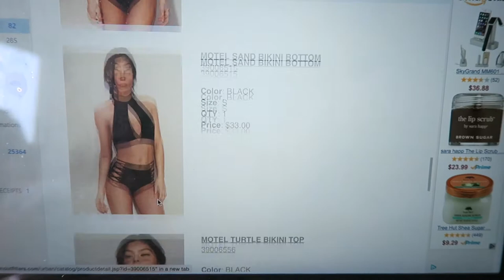THIS IS NOT WHAT I ORDERED & HAIR HACK?!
Today I open my package only to find it's not what I ordered, I go grocery shopping and cook up some pumpkin quinoa.

♥ LINKS / MENTIONS:
Shampoo i'm using
Conditioner i'm using
Blushberry Black Tea Kcups